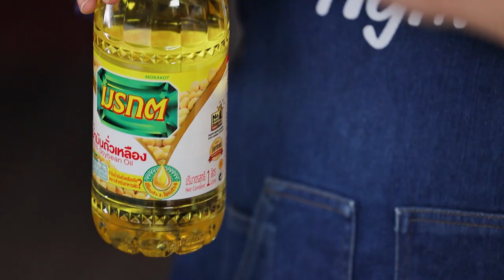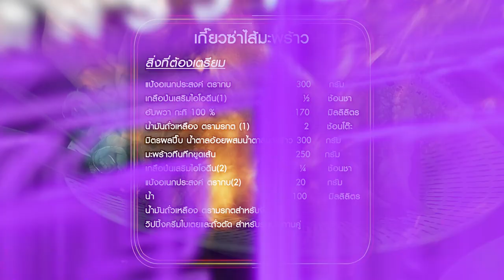"นานาVSเท็ดดี้" เกี๊ยวซ่าไส้มะพร้าว |Food fighto l EP.164 (Full)